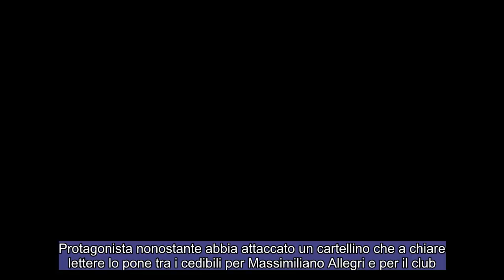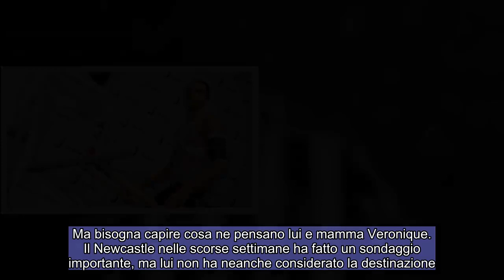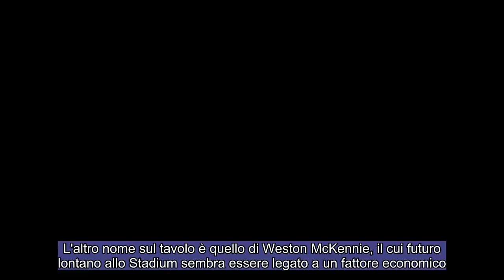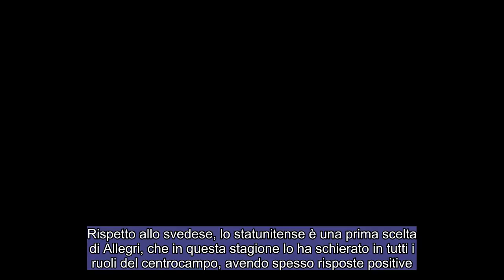CALCIOMERCATO JUVENTUS: McKennie, Rabiot sul mercato ma sempre in campo !!